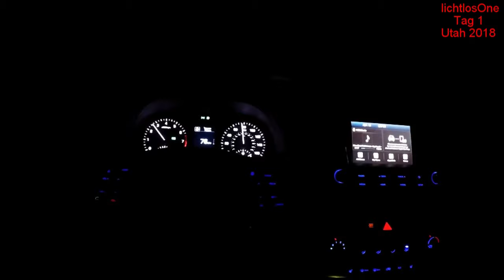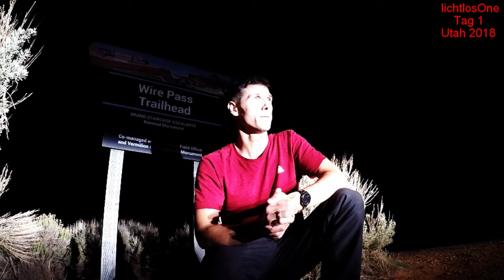Ü-Trip III (Tag 1): Anreise Las Vegas, Mietwagen von Alamo & Fahrt zur House Rock Valley Rd